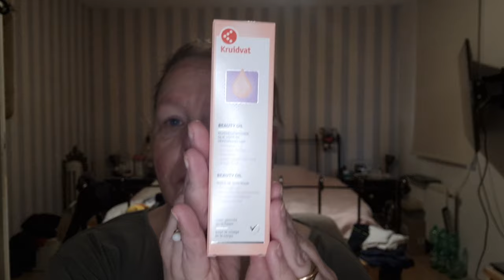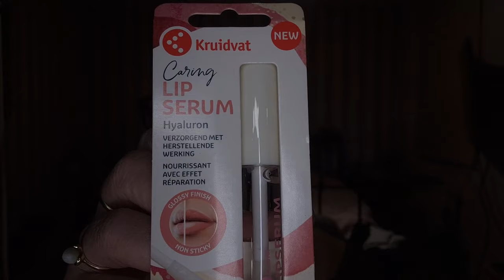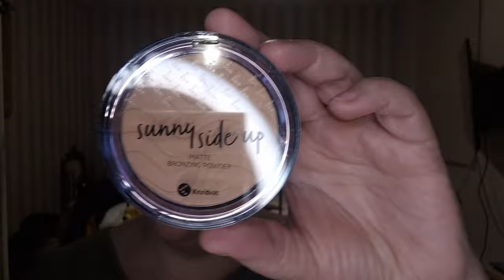Kruidvat eigen merk producten make up en skincare